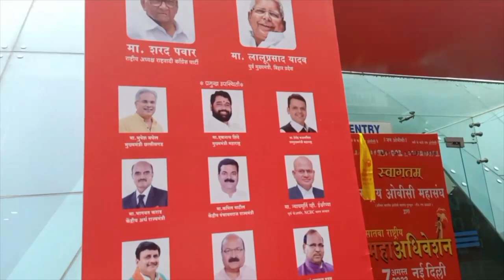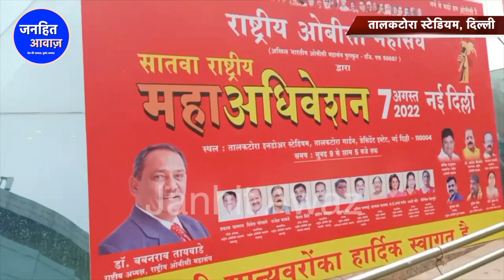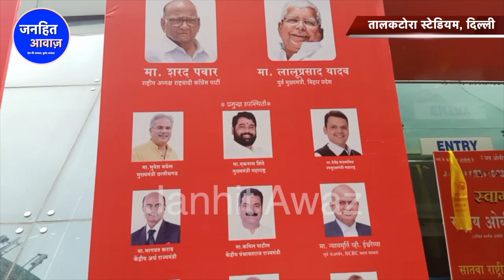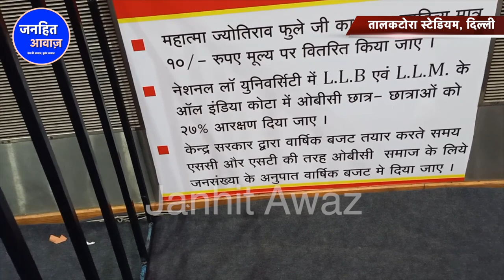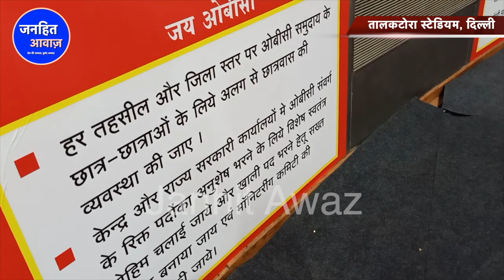लालू-पवार-शिंदे ने आरक्षण पर PM को घेरा/OBC BIG MEETING IN DELHI ON CASTE CENSUS